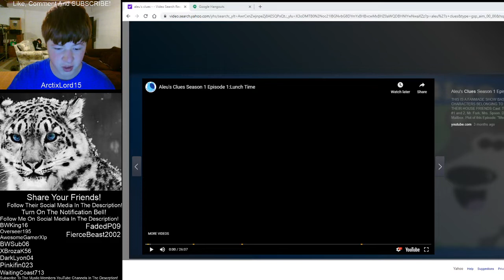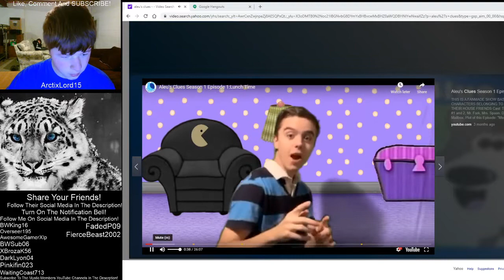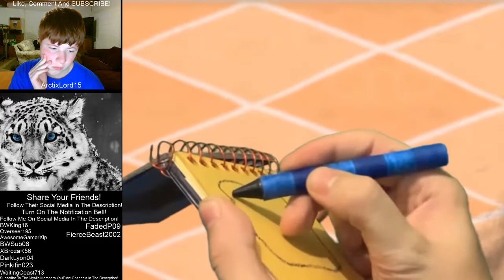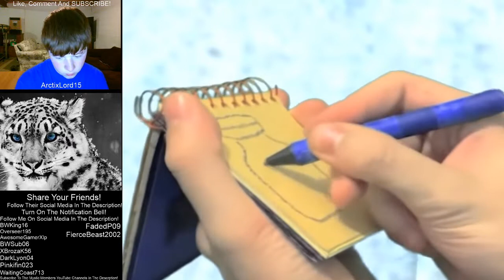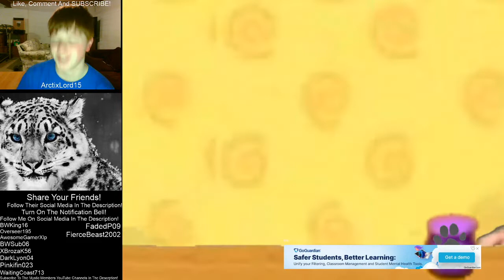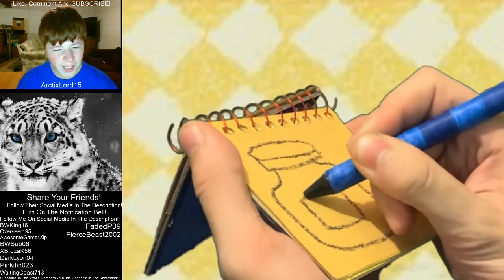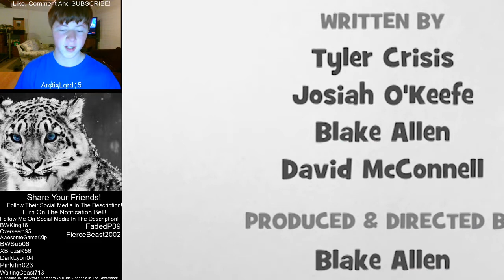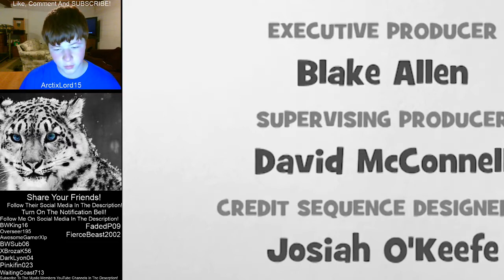Jakey Reacts, Episode 1! Aleu's Clues Season 1 Episode 1: Lunch Time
Sorry That You Can't See The Whole Screen From The Video Where I'm Reacting To In This Video.

Xbox One: TalkingKing5Jay

ROBLOX: TalktheMJNWBWFan555